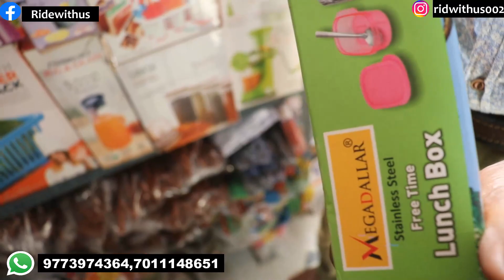मग्गे,जूना,बाल्टी,टब,टिफिन,क्राकरी,किचन समान Kitchen & Bathroom Crockery Items Manufacturer In Delhi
Shop Name-Mahakali Traders

Address-27296,icici bank k uper teliwara chowk sadar bazar delhi-6